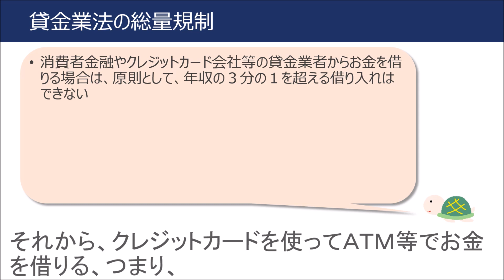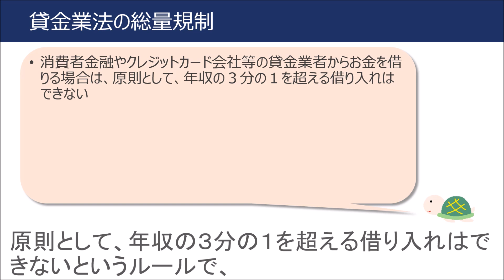ＦＰ３級３分講座ライフ14－ローンとカード